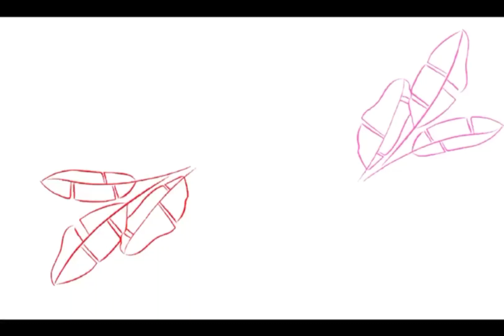Lisa Or Lena 💖 OUTFITS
Are you Lisa or Lena? Choose one
Topic
1- Lisa Or Lena _OUTFITS_ choices
2- Accessories_ and much more

Hi guys!

Lina,
LisaorLena,
Lisa and Lena,
Lisaandlena,
Lisa or Lena,
Lisa vs Lena
my stylish World

All photos and images belong to original content creators. we do not claim ownership over these images please contacts us for any copyright/ credit issues